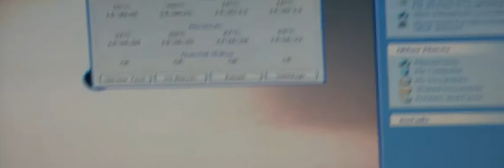Water Chilled Computer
Built a chiller for my super overclocked quad core using a old beer cooler compressor